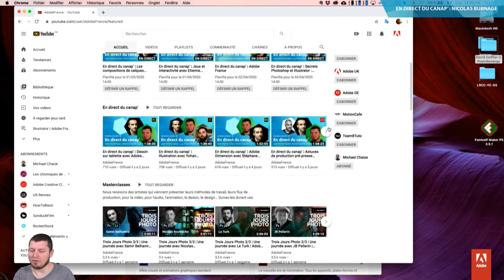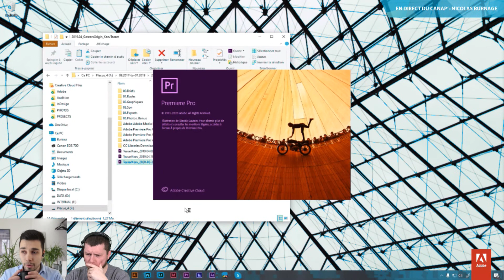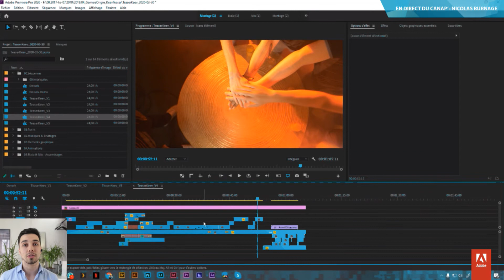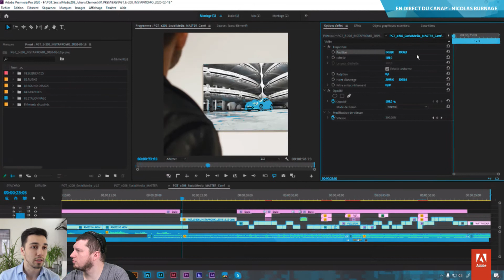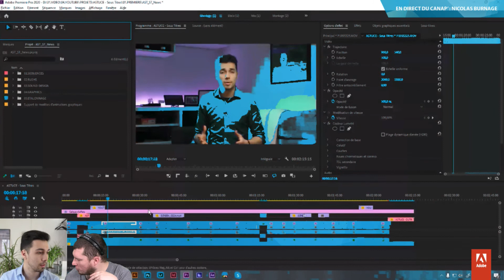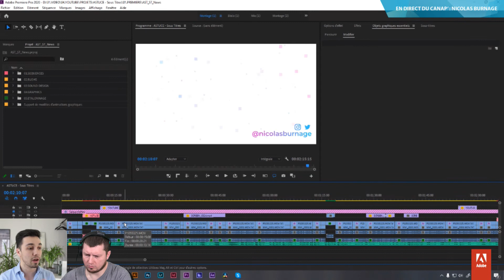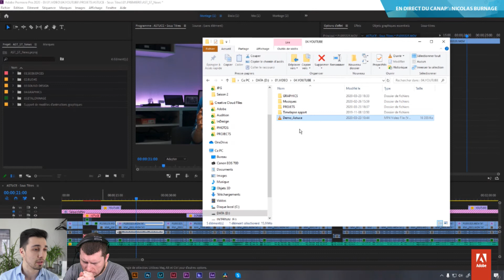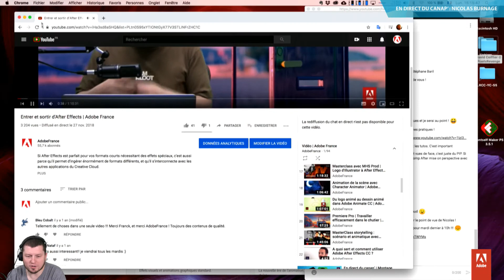En direct du canap’ | Montage vidéo avec Nicolas Burnage | Adobe France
Nicolas Burnage est Réalisateur et Directeur Artistique. Nous l’avions reçu quand il avait été primé au concours Adobe Make The Cut.

Il développe sa créativité inspiré par des artistes classiques et contemporains et dans divers domaines : cinéma, photographie, design, mode, architecture, musique, arts décoratifs, sculpture...

Il dirige aujourd’hui l’agence de création et de production «CC&C Creators» avec Morgan Cayre où il réalise des films de campagne web et du contenu vidéo haut de gamme mais aussi des clips, du corporate, et des projets personnels.

Durant cette session, il nous propose :
-  Organiser son projet Premiere Pro ;
-  Penser le workflow de versions de montage ;
- Créer du contenu pour Instagram ;
- Monter une vidéo pour Youtube ;
- Comprendre les codes de montage et le graphisme, y compris le flux des sous titres ;
- Animer grâce aux images clés dans Premiere.